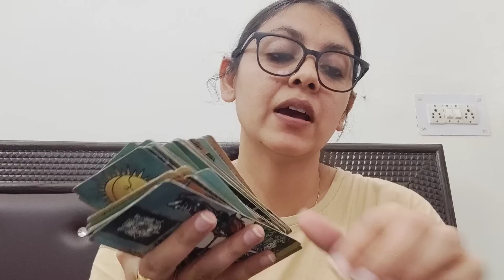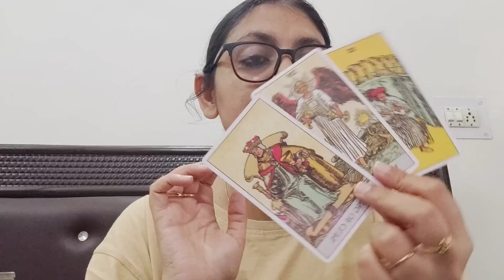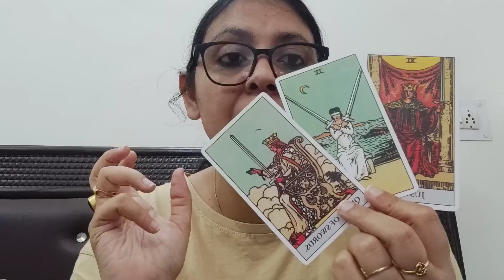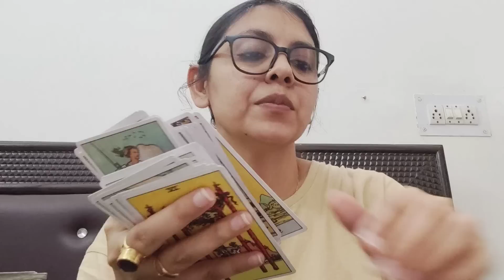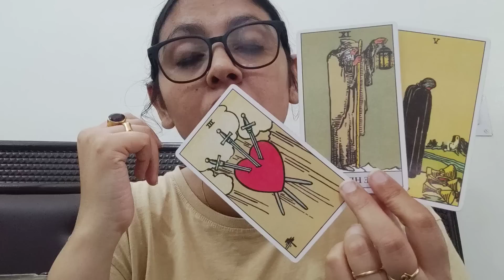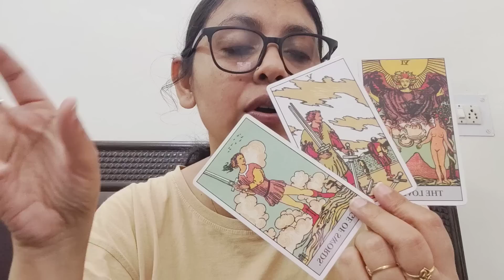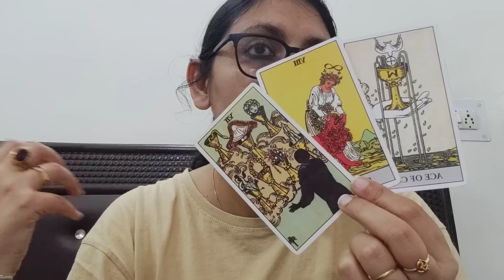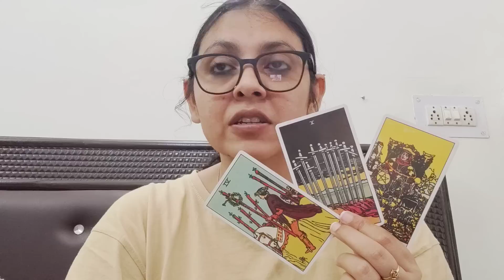PISCES ♓, (3-9 APRIL),SOMEONE LOVES YOU AND WATCHING YOU FROM A DISTANCE..